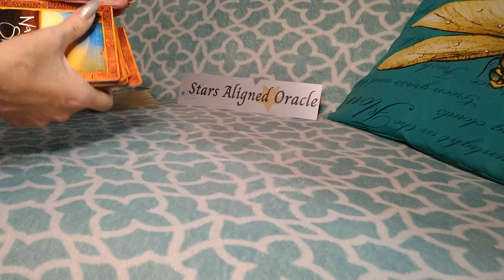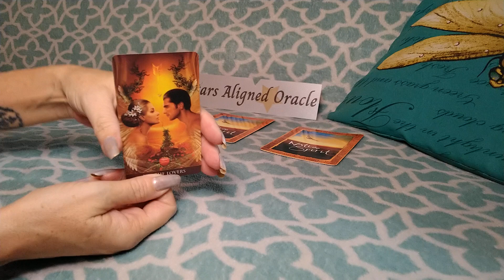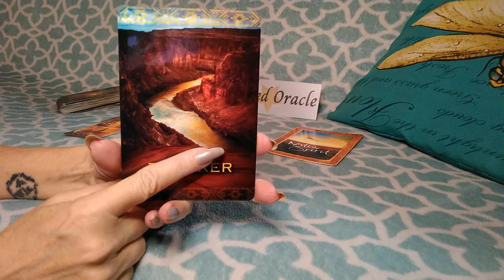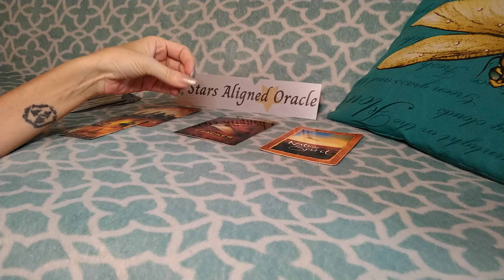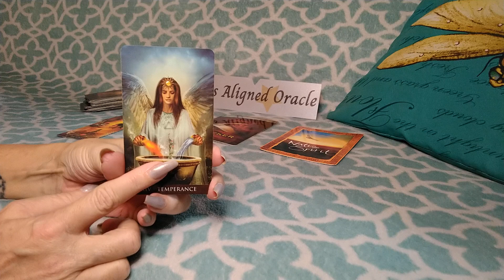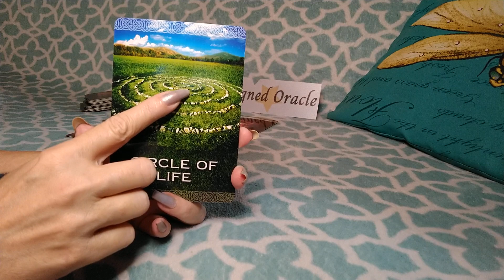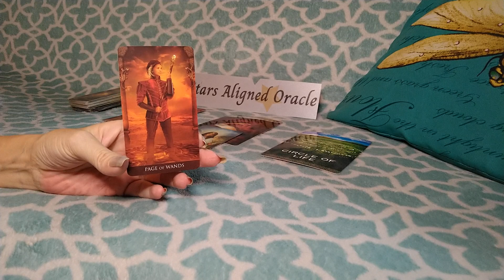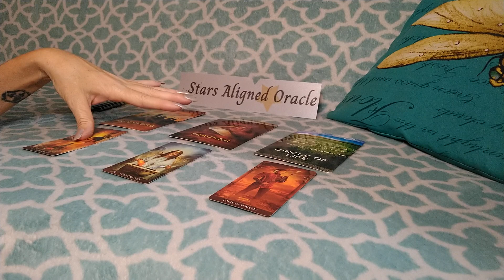SPIRITS HANDING YOU A BLUEPRINT 🙏 EVERYTHINGS COMING FULL CIRCLE 🧿| TIMELESS TAROT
Welcome to Stars Aligned Oracle Channel!!

💥 This is a TIMELESS general reading for ALL ZODIAC/STAR SIGNS. This reading is general in nature and will not resonate with everyone, take what does resonate and leave what doesn't!

💫SPIRITS HANDING YOU A BLUEPRINT 🙏 EVERYTHINGS COMING FULL CIRCLE 🧿